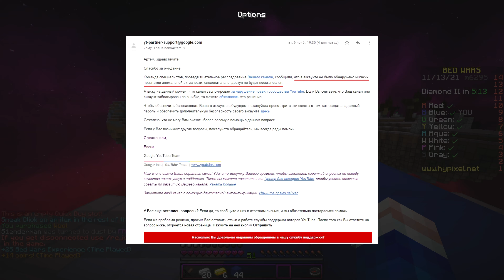ЧТО СЛУЧИЛОСЬ С МОИМ КАНАЛОМ? ВЗЛОМАЛИ И ЗАБЛОКИРОВАЛИ КАНАЛ THEDEINEKOARTEM? ЧТО БУДЕТ ДАЛЬШЕ!?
💓Так же можешь оставить комментарий
⚡Если возникли какие-то вопросы, пишите в комментариях!⚡
🍒[Rendered in 4k 60fps] ENJOY!
🍏МОЙ НИК В ИГРАХ - TheDeinekoArtem